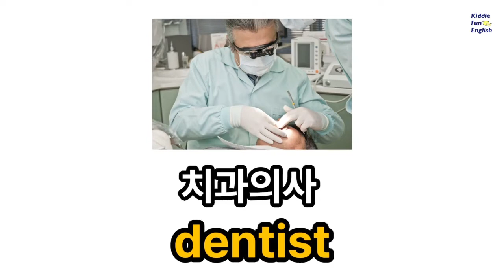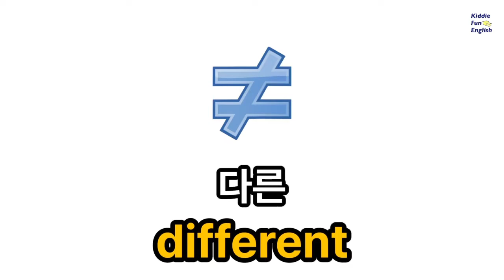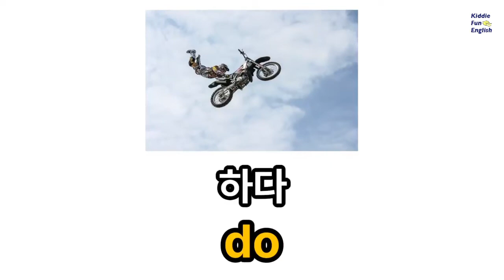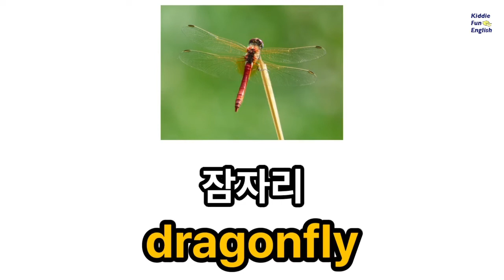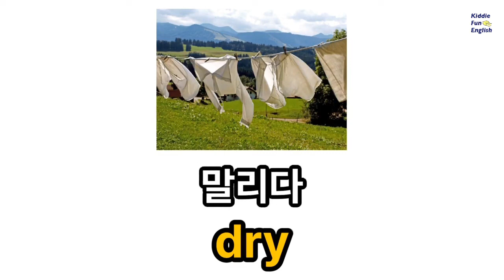D로 시작하는 기초영단어 |그림과 함께 필수 기초단어를 알파벳 순서대로 배워요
기초영어 단어 알파벳 순서대로 영어단어를 배워봐요
D로 시작하는 기초영단어